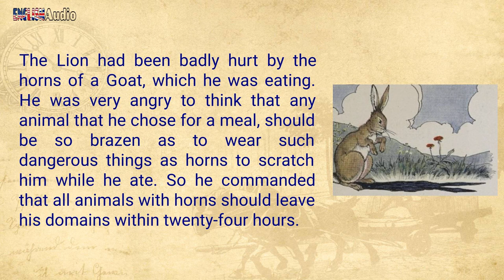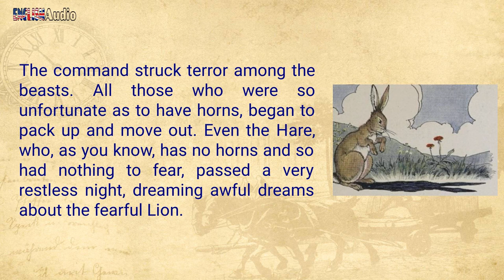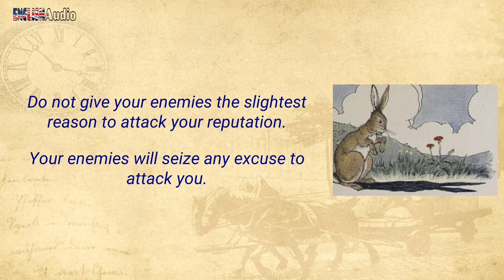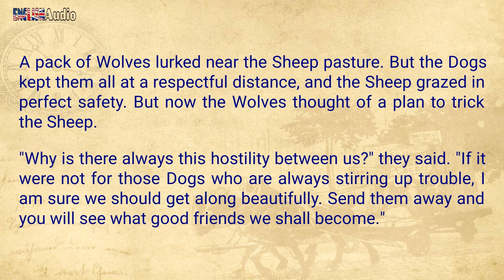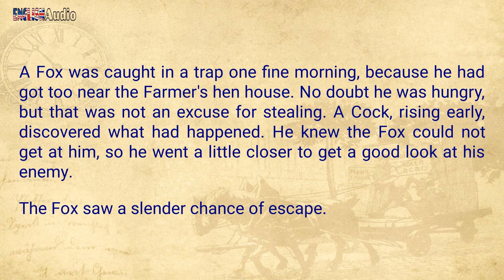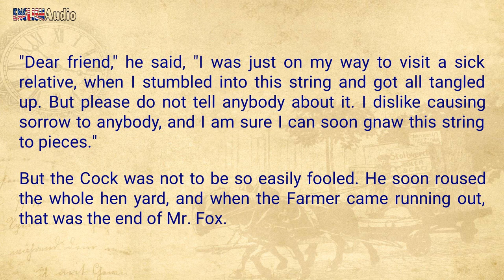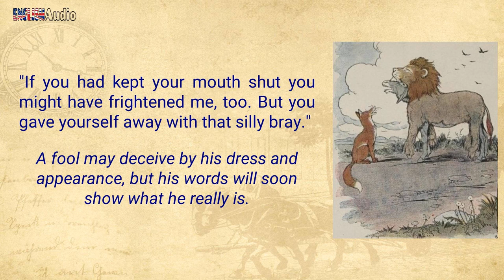Section 36 ✫ The Aesop for Children ✫ Learn English through story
Learn English through story "The Aesop for Children". Enjoy interesting fables and practice your listening and reading skills with audiobook. This video with text synchronized will help you understand the fables easier.

✫ Aesop (circa 620 – 564 BCE) was a Greek fabulist and storyteller credited with a number of fables now collectively known as Aesop's Fables.

Aesop's fables are some of the most well known in the world and are intended to teach a variety of moral lessons. But instead of being long-winded and serious, these lighthearted tales are full of talking animals and often silly situations.

This collection features 146 best-loved fables of Aesop in 37 sections.

✫ Fables in Section 36:
  • 00:17 The Hare and His Ears
  • 02:17 The Wolves and the Sheep
  • 03:32 The Fox and the Cock
  • 05:15 The Ass in the Lion's Skin